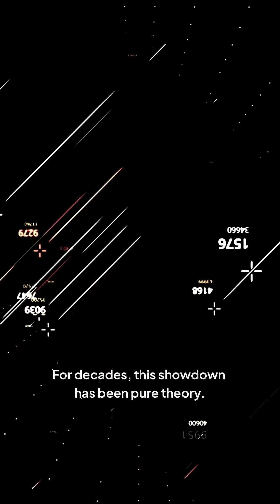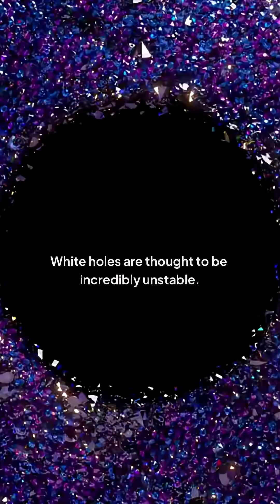Cosmic Showdown! BLACK Holes Clash with White Holes!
Join us on a mind-bending journey through the cosmos as we explore the ultimate showdown: black holes vs white holes! What happens when these two cosmic titans clash? Can the intense gravity of black holes overpower the energetic outflows of white holes? Dive into the heart of this cosmic confrontation and discover the secrets of the universe's most mysterious objects. From the laws of relativity to the latest astrophysical research, we'll delve into the fascinating science behind these cosmic behemoths and uncover the truth about their epic battle. Get ready for a cosmic adventure like no other!